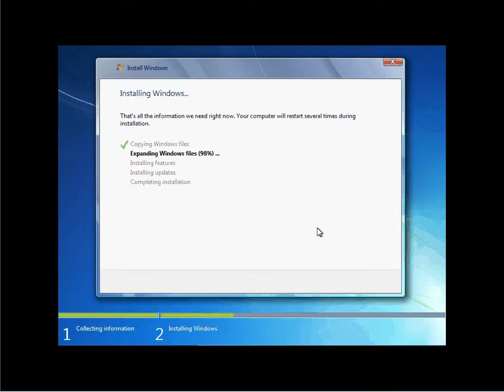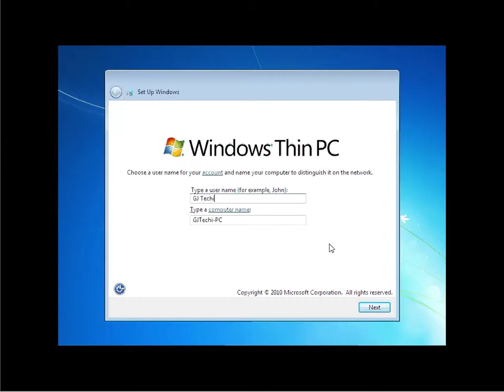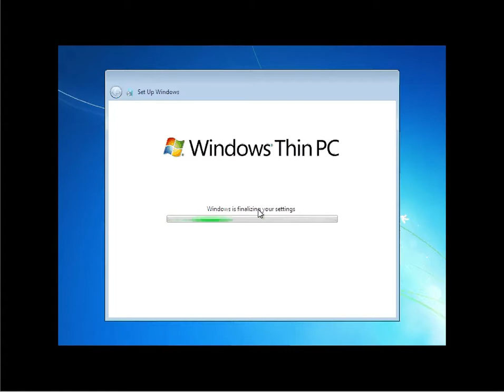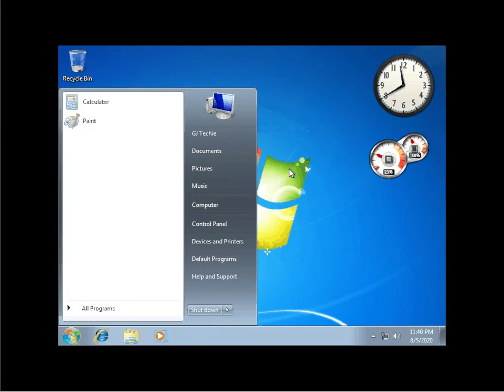Windows Thin PC | Windows 7 Thin Client | based on Windows Embedded 7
Installation of Windows Thin PC on VMWare.

Released on June, 2011, Microsoft Windows Thin PC, a branded derivative of Windows Embedded Standard 7 with Service Pack 1, designed as a lightweight version of Windows 7 for installation on low performance PCs as an alternative to using a dedicated thin client device. It succeeded Windows Fundamentals for Legacy PCs , which was based on Windows XP Embedded. Windows Thin PC is supported until October 12, 2021